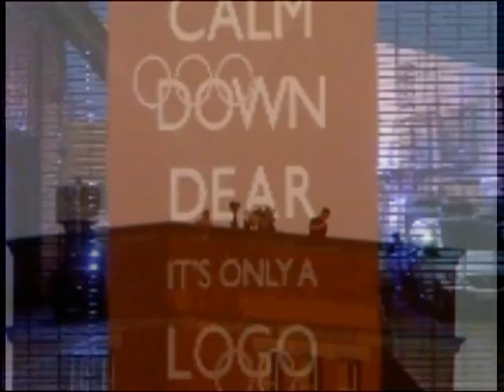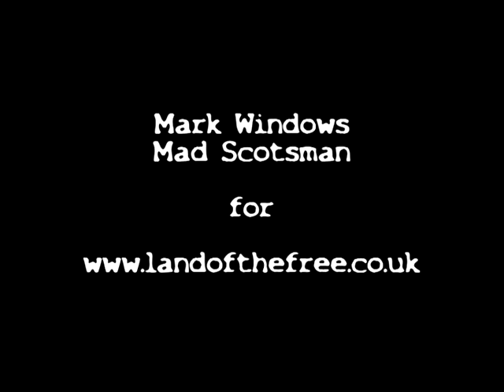Windows on the World AT EMPTY OLYMPIC VILLAGE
A light hearted look at the Olympics. Where is everyone? Look out for the alien. Sir Bastion Coal (Mark Windows) gives you a PR disaster tour round the the biggest joke of the year...so far.